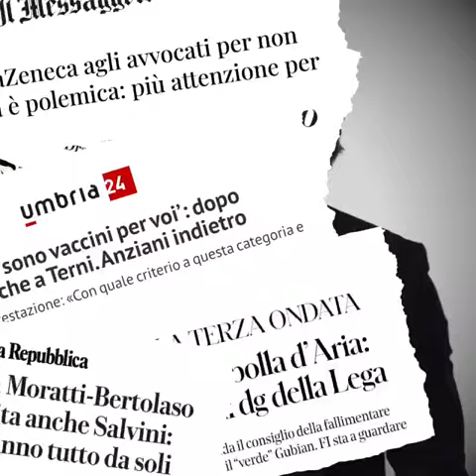M5S - La campagna vaccinale è la sfida più importante (23.03.21)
- M5S - La campagna vaccinale è la sfida più importante
La campagna vaccinale è la sfida più importante a cui siamo chiamati per sconfiggere il Covid-19. Ma, a fronte di Regioni virtuose, ce ne sono alcune che, PURTROPPO, non solo vanno a rilento, ma addirittura stanno vaccinando senza rispettare la priorità stabilità per gli over-80 e i pazienti fragili. Tutte Regioni governate dalla Lega e dal centrodestra.
La campagna vaccinale è la sfida più importante a cui siamo chiamati per sconfiggere il Covid-19. E non possiamo permetterci inefficienze. Le Regioni in difficoltà devono chiedere supporto alla struttura commissariale.  (23.03.21)